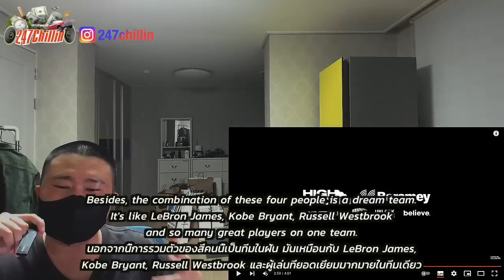🇹🇭X🇰🇭|🇰🇷🔥Korean Hiphop Junkie react to F.HERO x VannDa Ft. 1MILL & SPRITE - RUN THE TOWN (TH/ENG)